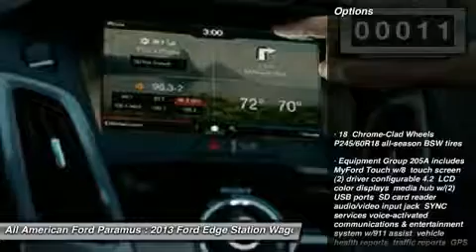2013 FORD EDGE Paramus, NJ 13PT1619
2013 FORD EDGE Paramus, NJ
Stock# 13PT1619
allamericanford.net/

375 Rt. 17 South